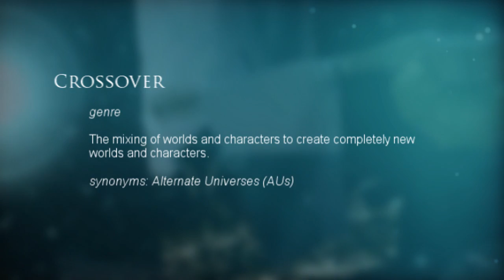// • 2 0 1 3 • B E S T • C R O S S O V E R • R E S U L T S • \\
═══T H E • 2 0 1 3 • G M V • A W A R D S

// • B E S T • C R O S S O V E R • R E S U L T S • \\

CROSSOVER
//genre//

1. The mixing of worlds and characters to create completely new
worlds and characters.

synonyms: Alternate Universes (AUs)

I always enjoy crossovers and I was so pumped for this category. Per usual, the entries were all amazing! Each one had it's own unique strengths and each one put a different spin on the concept of "Crossovers" - but as always, there can only be one winner.

Kawtem, your entry stood out among the rest. The environments, masking, coloring, graphics, and manipulation - both in effects and in clip choice/storytelling - were vivid and utterly captivating. You truly brought a whole new depth to the genre of Crossovers and it is my very great pleasure to announce that you have one the 2013 Best Crossover category! Congratulations!

A huge round of thanks to the judges that made this all possible!

Well done to all our winners! Our top placer will be permanently featured on the GMV Awards channel in the Winner's playlist as a 1st place prize. Congratulations!

As of 2013, you can ask the Head Judge of categories for feedback on your entry. PM the Head Judge for this anonymous feedback.

If anyone wants any feedback about their entry, don't hesitate to drop me a pm and I'll be more than happy to help.

In Association with I'm Vidding It!